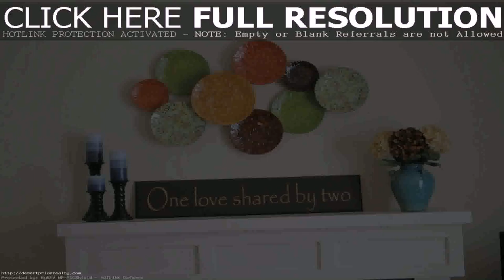Simple Home Decor Design (see description)